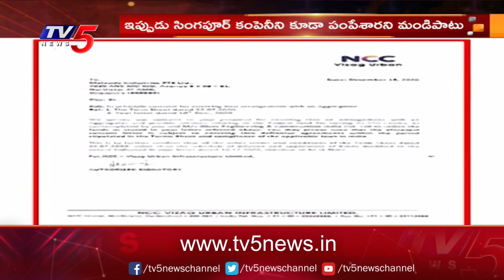Vishaka: రాజకీయంగా ప్రకంపనలు సృష్టిస్తున్న NCC భూ వ్యవహారం | TV5 News Digital